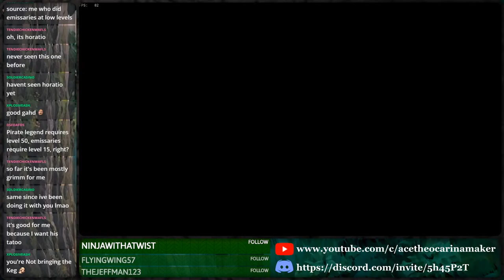The Legendary Reaper Sloop Adventure! - Sea of Thieves [LIVE]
Ocarina Etsy Store

1UPGamer,
kanye west,
Doc Boi,
Ryen Trailblazer,
SwizzlyBubbles,
Nathan Thomas,
Daniel J Kenzakoski,
A Nepped Hazama,
Waluigi,
Ryusuta,
Bailey Wooldridge,
Mrozu,
MDWfl1p1t,
Állan Giovani Barretto,
theshadycupcake,
VinieVex,
Shika,
Jiw25moby,
NicholaiAvenicci,
Edward Whalen,
Hika,
Zachary Lane,
Chris, Gagne,
owah tagoo siam,
[ Nottsobaddadd ],
Velithor Joe,
Jqgj,
XxSupremeMagnetXx 1,
Depernaut,
Sphericalism,
Valerie Owens,
Mr. Sperk,
CosplayerGoesTo...,
shadowlock,
Joshua Ward,
El Greggo,
Gilbert Ramirez III,
ExplosiveWalrus,
Payday,
Fireblaster40,
isaiah clodfelter,
Kyle Christensen,
Ryan Oliver,
Guts&Glory